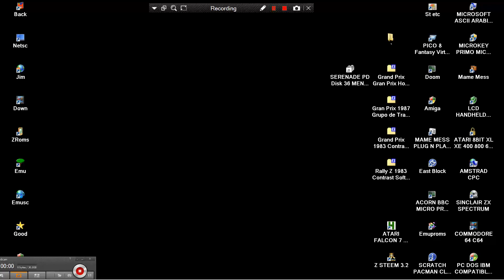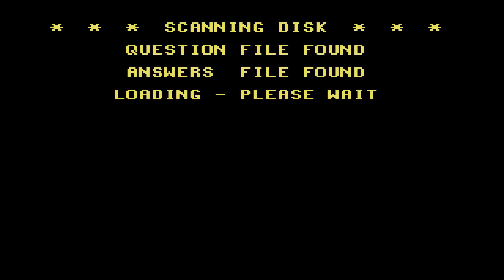ATARI ST QUESTION CREATOR MAKER 92 STOS Dave Cobbledick David QUIZICAL DISK SERENADE PD COMPACT DISK